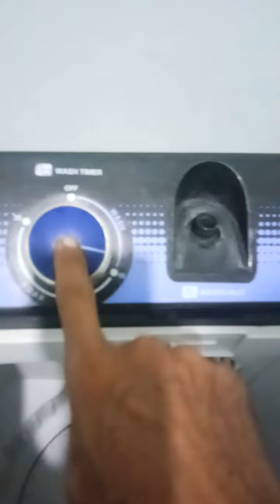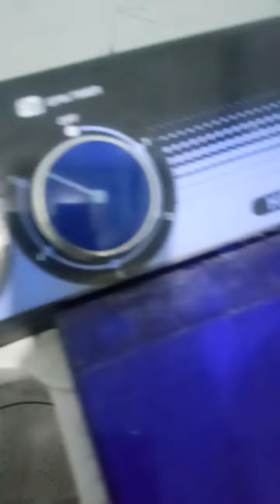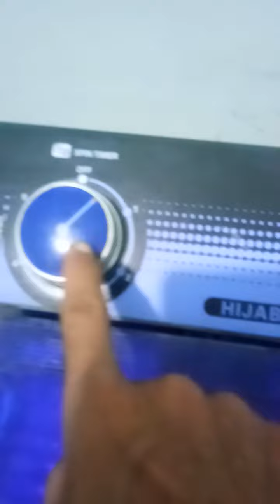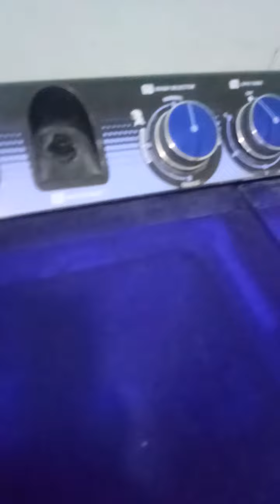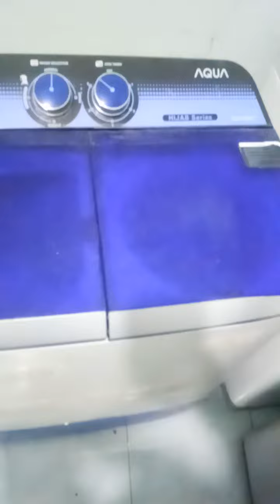CARA MENGGUNAKAN MESIN CUCI 2 TABUNG YANG BENAR BIAR AWET#mesincuci